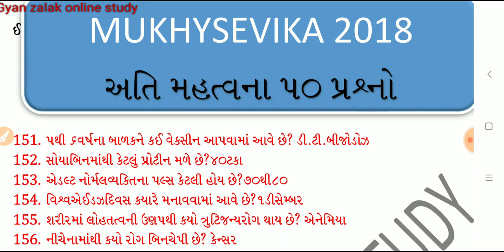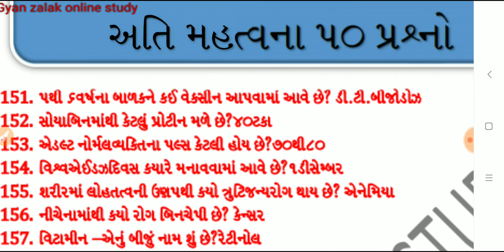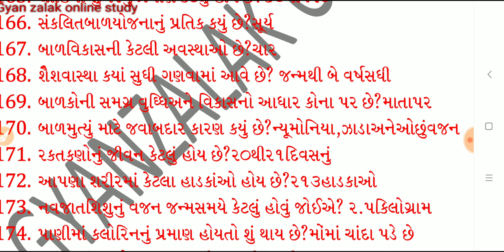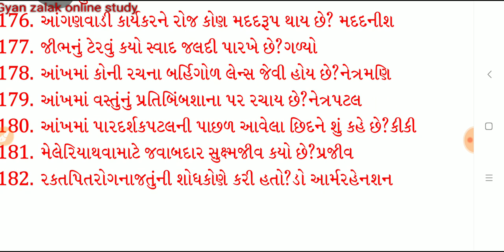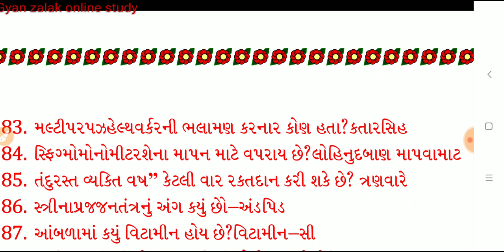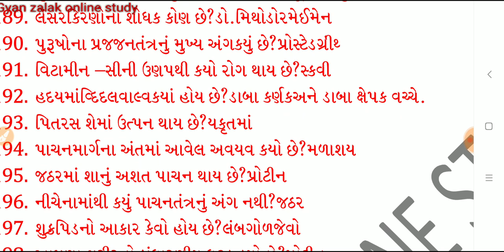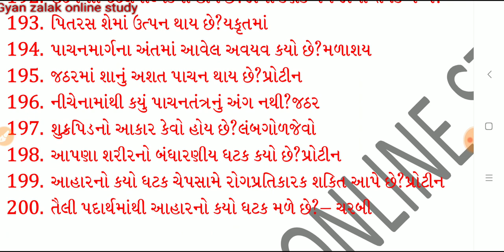Mukhysevika2018||mukhysevikakaryanefarjo|| mukhysevika exam i.m.p.question|| part 4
Mukhysevika2018|મુખ્ય સેવિકા 2018| mukhysevika exam i.m.p.question part 4
Mukhysevikabharti||mukhysevikakaryanefarjo||mukhysevika MOST important question||
mukhysevikaસેવિકા માટે અન્ય ઉપયોગી વિડિઓ..
જૃર જુઓ...[16/11, 4:01 PM] My Vodafone: મુખ્ય સેવિકા માટે ખૂબ ઉપયોગી matrial જોવાનું નાં ભૂલશો નહીં

Mukhysevika modeal paper -2

👉🏻Mukhysevika model PAPER-3

Mukhysevika model PAPER-4
Mukhysevika karyo,mukysecikafarjo,mukasecika bharti 2018, mukysevika kamgiri,mukyasevika exam matrial,mukyasevika syllbus,GPSSB MUKHYSEVIKA ,GPSSB BAHRI,MUKHYSEVIKA MODEL ,મુખ્ય સેવિકા ફરજો અને કામગીરી,મુખ્યસેવિકા કાર્યો,મુખ્યસેવિકા કાર્ય ફરજો અને કામગીરી ને લાગતા mcq